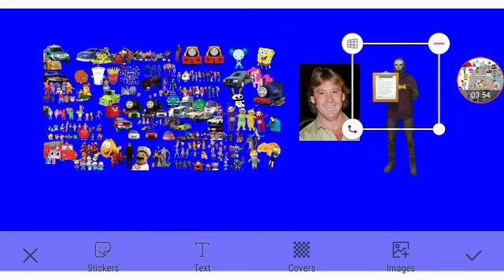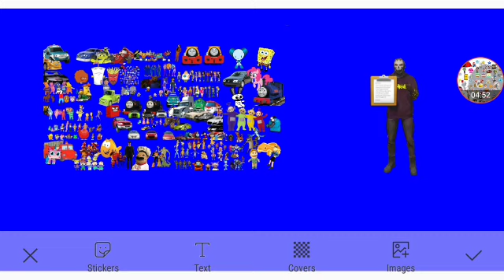Meet Steve Irwin Part 2 Out Of 2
Everyone Themselves
New Character: SteveIrwin Himself